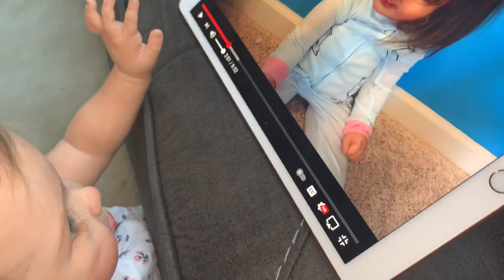Reborn role play toddler Riley playing outside | reborn life | day in the life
Taking Riley outside to play on a nice sunny day

day in the life reborn toddler